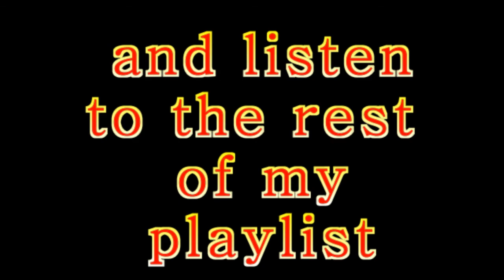Lynne Randell-stranger in my arms